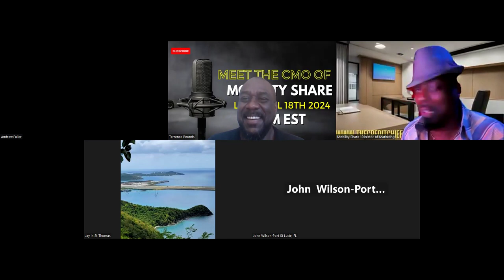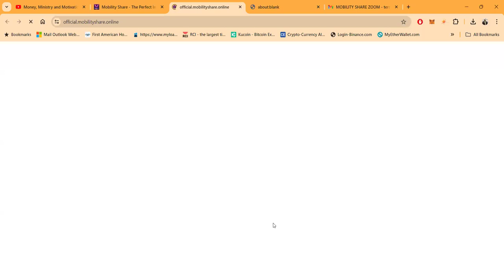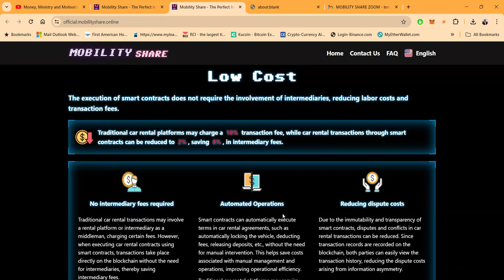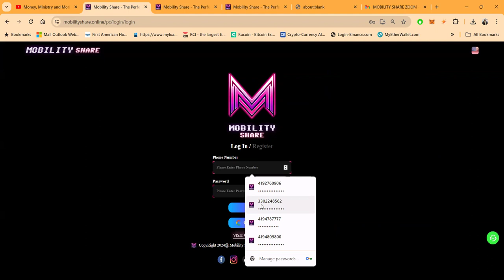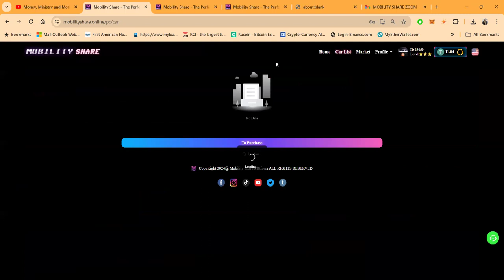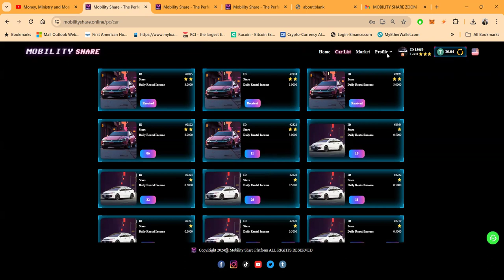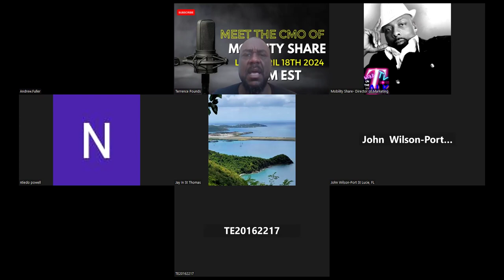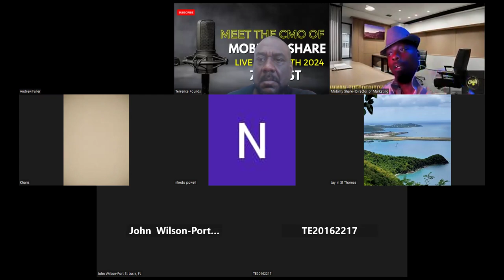Meet The CMO! Exclusive 3-Star Car Sale Event: Unlock 3.5% Daily Earnings With Mobility Share!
Revolutionizing Car Sharing: How Blockchain Is Transforming The Industry

🚗Blockchain Revolution in Car Sharing: Mobility Share!

🚗✨ Blockchain Revolution in Car Sharing: Drive Profits & Privacy Forward 🌐💸

YouTube Description:
Dive into the future of the car-sharing economy with our comprehensive breakdown of how blockchain technology is transforming the way we rent cars. 🚀 From the convenience of web and mobile apps to the efficiency of smart contracts, discover how Mobility Share is driving innovation. 🌟 Enjoy seamless booking, secure transactions, and transparent operations while participating in the global sharing economy. 🌍🤝

In this video, we explore:

The Application Layer - Navigate our user-friendly apps for hassle-free vehicle bookings and payments. 📱💳
The Business Layer - Learn how we manage car rentals, contracts, and pricing strategies effectively. 📊🚘
Security & Compliance - Your privacy is our priority. We implement strict measures to keep your data safe. 🔒🛡️
Automated Execution - Our smart contracts handle everything from payments to vehicle access. 🤖🔑
Transparency & Traceability - With every transaction recorded on the blockchain, integrity is guaranteed. ✅📖
Smart Conditions - Experience intelligent contracts that adapt to various scenarios. 🧠⚖️
Decentralization - Say goodbye to middlemen. Enjoy lower costs and increased reliability. 👋💰
We're committed to reducing costs and enhancing profitability, passing the savings to you as an investor. Be part of a smarter, more efficient, and profitable car rental future. 📈💼

Join us in driving the change. 🚗💡

Remember, a YouTube description should be engaging, informative, and value-packed to entice viewers to watch the content. It’s also a good practice to provide timestamps for different sections of your video to improve user experience.

00:00 INTRO
00:37 BUY SOME CARS
02:01 GET PAID
04:01 LOG IN
07:45 35 CARS
12:40 WATCH ALL